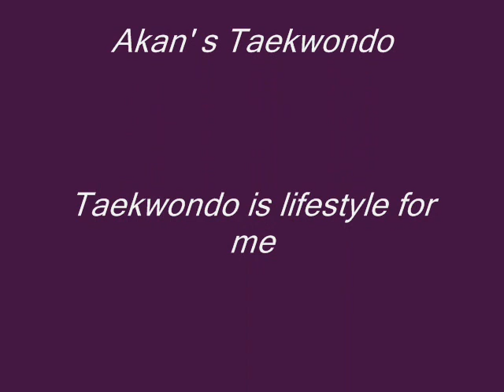hamide taekwondo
Türkiyenin gelmis gecmis en basarılı bayan teakwnodocusu.Dünya ve Avrupa şampiyonu